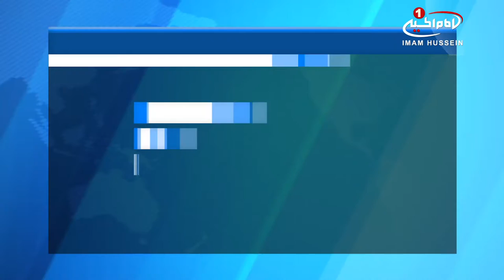تظاهرات گسترده مردم یمن در محکومیت جنایات آل سعود /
مردم یمن با برپایی تجمعی بزرگ در «صنعا» حمله عربستان سعودی به کشورشان را محکوم نموده و خواستار توقف این حملات شدند.

آنها همچنین بر پایداری خود در مقابله با «تجاوز مزدوران» و حمایت از ارتش و کمیته‌های مردمی یمن در میادین «شرافت و عزت» تأکید کردند.

شرکت کنندگان در این تظاهرات با حمل پرچم‌های یمن و تصاویر شهدا، خشم خود را از ادامه حملات ائتلاف عربی با رهبر ی عربستان سعودی ابراز داشته و تأکید کردند که هرگز تسلیم نخواهند شد.

شرکت کنند گان در این تجمع که با عنوان «وفاداری به شهدا» برگزار شده بود، از مجامع بین_المللی خواستند تا با عمل به وظایف خود، جلوی حملات ائتلاف عربی به یمن را گرفته و این کشوِر در آستانهِ قحطی را از محاصره در بیاورند.

تقریبا در حدود دو سال است که عربستان سعودی با تشکیل ائتلافی از برخی دول عربی به یمن حمله نموده و این کشور را از زمین، هوا و دریا، تحت محاصره قرار داده است.

سازمان_ملل متحد نیز، در یکی از گزارش های خود، درباره بروز قحطی شدید در یمن؛ طی سال جاری میلادی هشدار داده است.

الأحد - ٢١ جمادي الاولي ١٤٣٨
Sunday - 2017 19 February